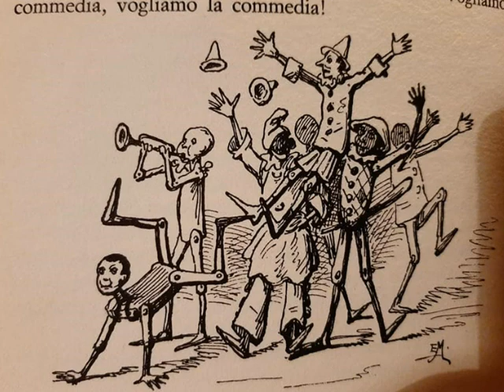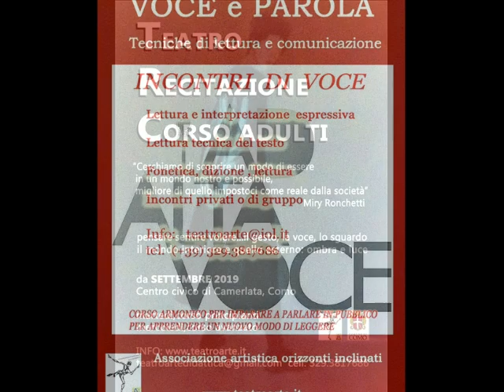Ti racconto Pinocchio. Capitoli 9 e 10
Miriana Ronchetti continua a leggere le avventure di Pinocchio di Carlo Collodi. Un contribut,o per mettere  in silenzio, almeno per poco, le tristi e infelici notizie di questo tempo strano , abitato dal corona virus.
Dedicato a tutti, piccini e grandi. Voce e video di Miry Ronchetti